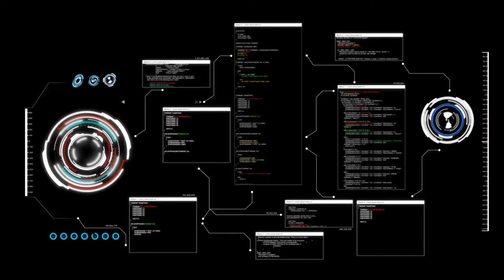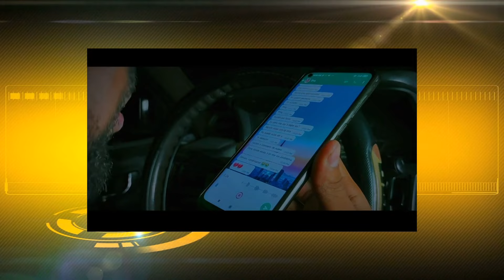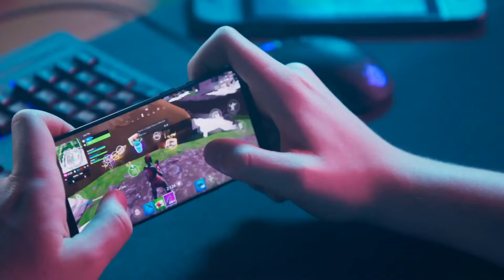Se descubre el verdadero poder de Michael Jackson | Conexión POP | EVTV | 07/17/2022 3/3